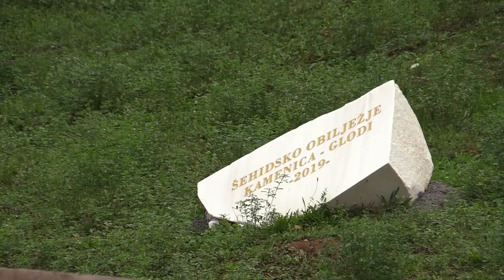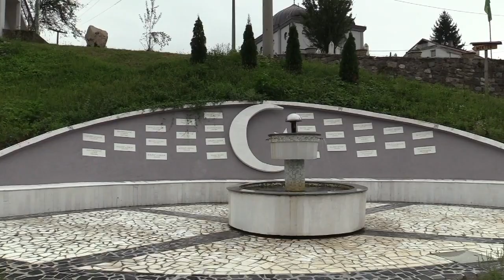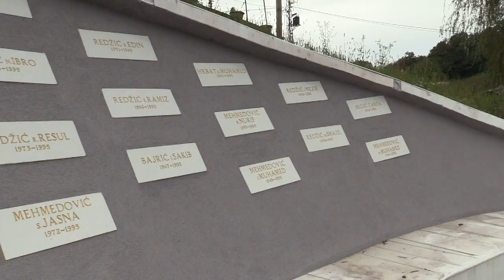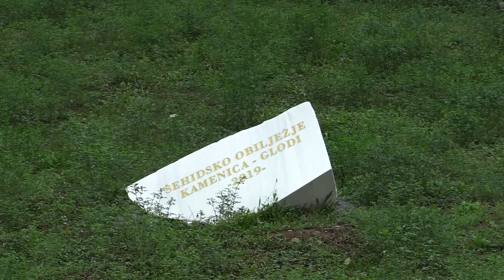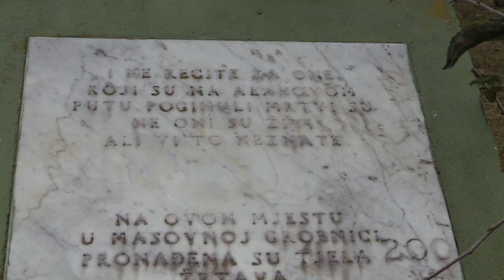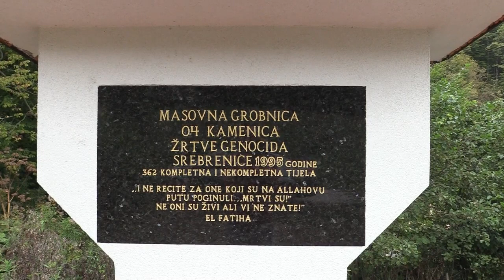Kamenica - Glodi: Izgradnja spomen obilježja